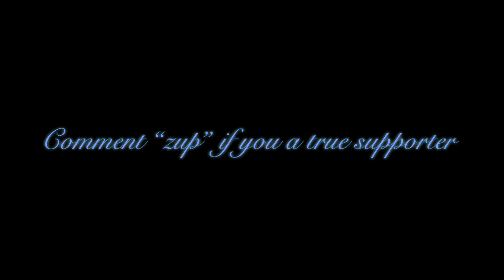i roasted my instagram followers.....